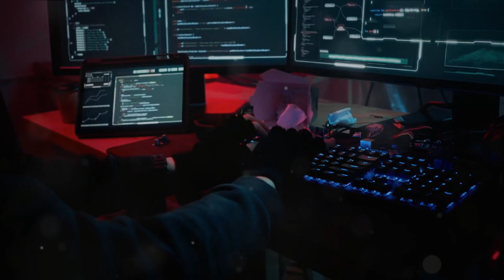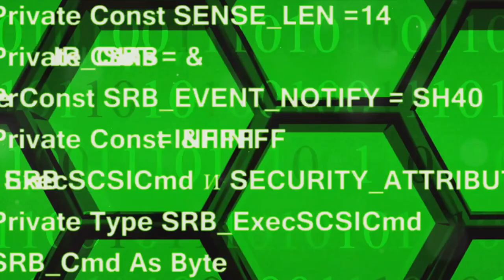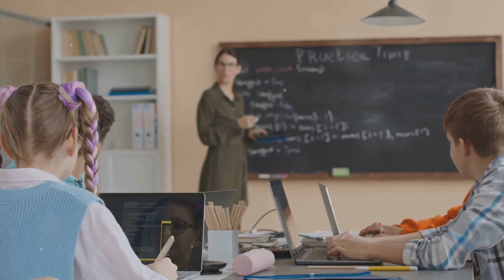Are Cybersecurity Jobs Still In Demand?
Overview of the Cybersecurity Job Market
The demand for cybersecurity jobs remains robust, with a projected 35% growth between 2021 and 2031, indicating a significant need for cybersecurity professionals globally. The exponential growth in cyber threats and attacks has led to an increased requirement for skilled cybersecurity experts to safeguard organizations’ digital assets and sensitive information. For instance, the FBI has reported a 300% increase in cybercrimes since the onset of the Covid-19 pandemic, further emphasizing the urgency of cybersecurity expertise to combat this surge in malicious activities.

Additionally, the current worldwide tally of approximately 3.5 million open cybersecurity positions reflects the pressing need for individuals with cybersecurity skills and knowledge to fill these roles. This high number of open positions underscores the industry’s urgent demand for qualified professionals to address the evolving threat landscape, protect organizations from cyber threats, and ensure the security of digital infrastructures globally.
Detailed Summary for [Are Cybersecurity Jobs Still In Demand? by [Merlin]

"Rising Demand for Cybersecurity Jobs in Today's Digital Landscape"

[00:01]( Cybersecurity jobs are still in demand
- The importance of cybersecurity is evident in the 21st century
- Recent headlines highlight the critical role of cybersecurity professionals

[00:34]( Cyber attacks are on the rise globally.
- Financial institution and National Health Service suffered major cyber attacks recently.
- These incidents are increasingly common and have the potential to disrupt economies.

[01:06]( Growing need for skilled cyber security professionals
- Cybersecurity professionals play a critical role in anticipating, preventing, and responding to cyber threats.
- Their expertise is essential in today's increasingly connected digital landscape.

[01:37]( Demand for cybersecurity jobs is skyrocketing
- There are millions of unfilled positions worldwide according to cybersecurity Ventures
- There will be an estimated 35 million unfilled cybersecurity jobs by the end of 2021

[02:08]( Cybersecurity jobs are in high demand
- There are various roles like system administrator and penetration tester in cybersecurity
- The financial rewards in cybersecurity are significantly higher than the national average

[02:38]( Cybersecurity jobs require a mix of education, certifications, and experience.
- Bachelor's degree or relevant certifications are necessary for most positions.
- Different roles within cybersecurity have unique skill sets and requirements.

[03:07]( Continuous learning and skill development are essential for a career in cybersecurity.
- Proficiency in risk management and system defense measures is crucial in the fast-paced world of cybersecurity.
- Utilize online courses, formal education programs, and networking groups to stay updated on the latest cyber news and threats.

[03:38]( Cybersecurity jobs are more in demand than ever
- Increasing frequency of cyber news and attacks reaffirms the high demand for cybersecurity professionals.
- If you have a knack for problem solving and a keen interest in technology, consider the dynamic and ever-evolving field of cybersecurity.